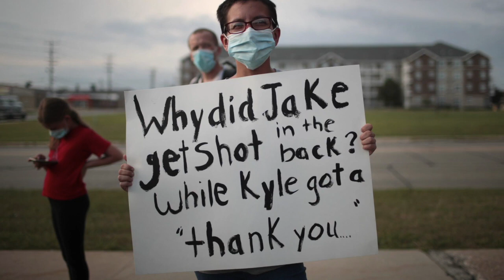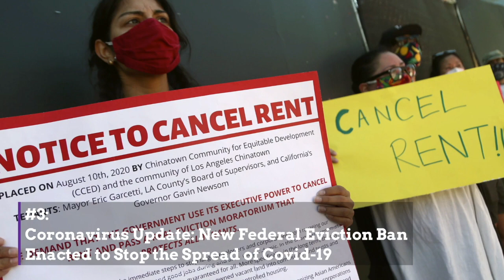What You Need To Know — September 3, 2020: Kenosha; New Federal Eviction Ban; Planned Parenthood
1. Sadly, Kenosha Police Shooting Makes the Wisconsin Town the Destination of Presidential Candidates

What You Need To Know:

In advance of today's scheduled campaign trip to Kenosha, Wisconsin, Joe Biden called for criminal charges against police who shot Breonna Taylor and Jacob Blake

2. Planned Parenthood Denounces Its Racist Founder

Planned Parenthood has joined the ranks of companies and institutions nationwide who have recently taken accountability for its ties to racism and bigotry.

3. Coronavirus Update: New Federal Eviction Ban Enacted to Stop the Spread of Covid-19

A new eviction ban is being enacted through the CDC is halting evictions nationwide through December for those hurt financially during the pandemic.

4. Fabiana Pierre-Louis Makes History as the First Black Woman on New Jersey Supreme Court

History was made in New Jersey this week as Fabiana Pierre-Louis was sworn in as the first Black woman to serve as a Justice on the state's highest court.

5. How The First Black-owned Bank With $1 Billion In Assets Can Close The Racial Wealth Gap

The first Black-owned bank to reach $1 billion assets has been created, due to the merger of City First Bank of D.C. in Washington and Los Angeles-based Broadway Federal Bank.